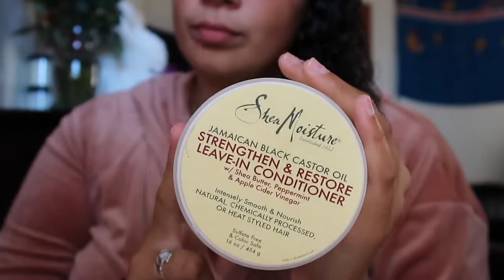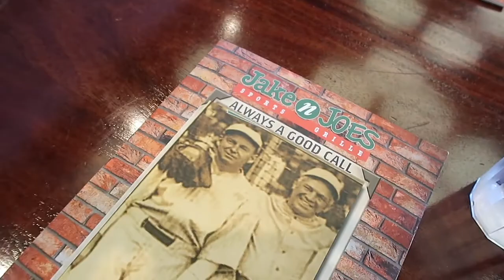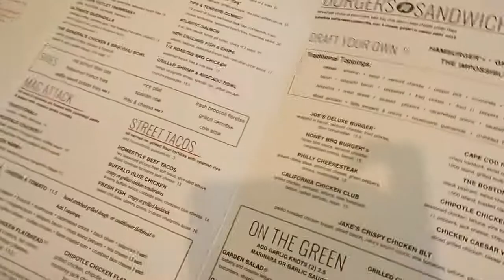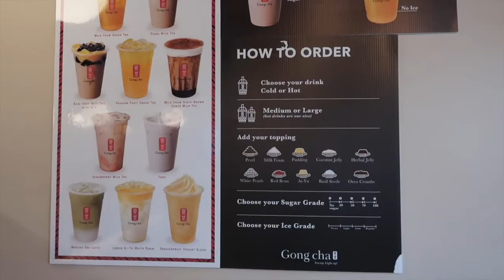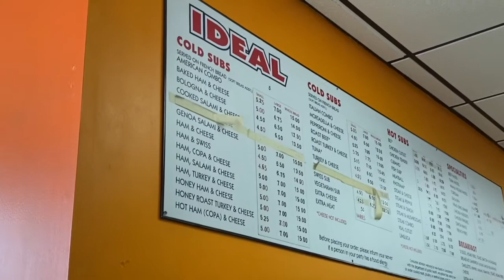SUMMER DIARIES ep. 03 | lunch with friends, mom's house, bubble tea runs & eyebrow threading!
In this video I combined some of the little adventures I had. Lunch with my friends, visiting my mom and brother, making bubble tea runs and getting my eyebrows threaded for the first time!

age: 21
race: cape verdean and irish
vlog camera: canon g7xii
photography camera: canon rebel t6

intro: Prod. by Frontojack